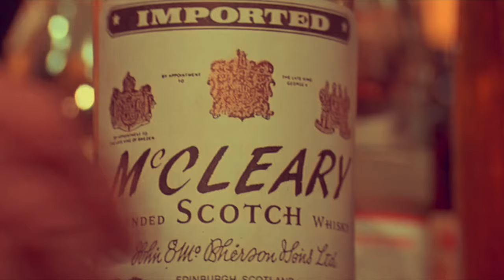Travis Scott - R.I.P. SCREW